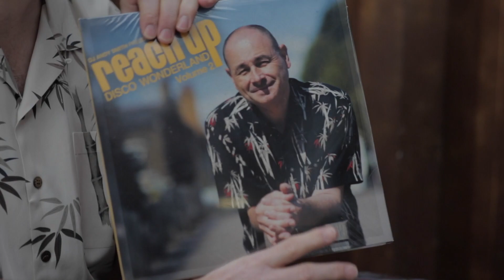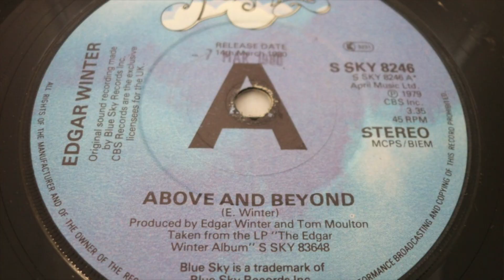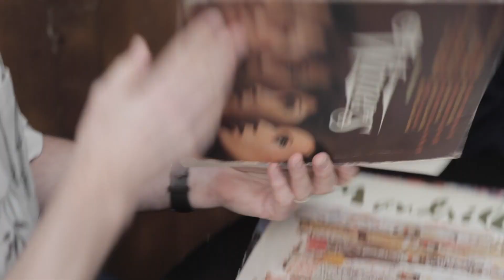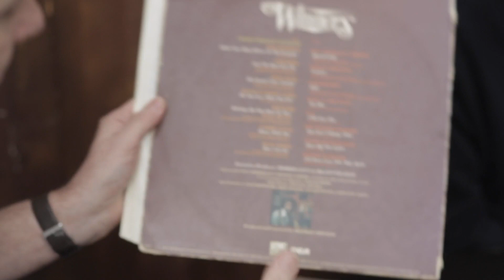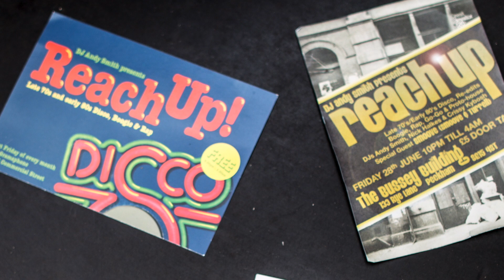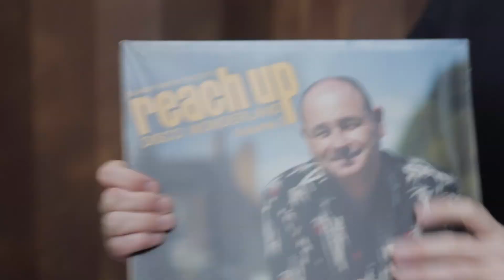DJ Andy Smith & Nick Halkes : Reach Up Disco Wonderland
DJ Andy Smith (who compiled The Document mix albums and provided samples to and DJd globally with Portishead) and Nick Halkes (who set up XL Recordings and Positiva and now releases music as Nick Reach Up) talk about their lifelong friendship and shared love of music, as well as their 'Reach Up' DJ events which present some of their favourite records from their youth and killer new pieces to a brand new audience across the globe.